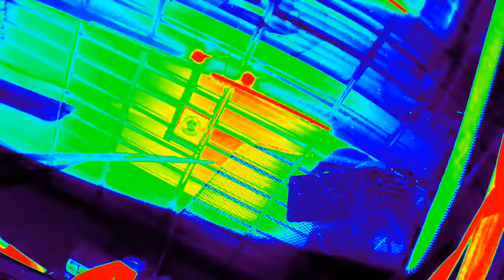How to Remove Scratches from Glass / Polishing glass วิธีขัดลบรอยกระจก 【 Ucarwash TV 】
รีวิวฉบับย่อ วิธีการขัดกระจกลบรอยขนแมว รอยขีดข่วนบางๆ ถ้าทดสอบรอยด้วยเล็บแล้วรู้สึกว่าสะดุด แสดงว่ารอยลึกต้องใช้กระดาษทรายเข้ามาช่วย

scratched glass
scratched glass repair
glass restoration